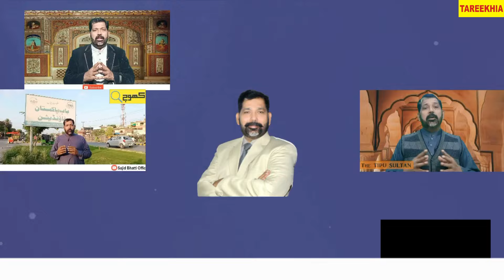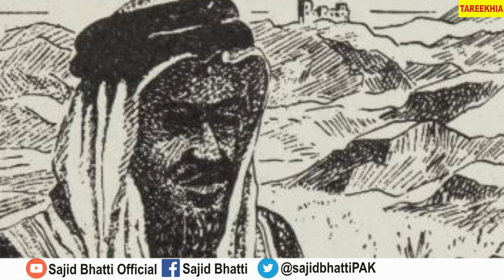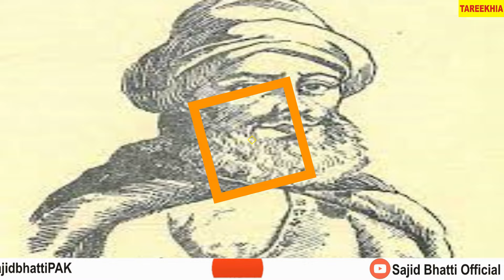The DRUZE Religion | Secret Religion of the World | Druze Kon Hen? | Druzi Dharam | Who are druze?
Druze is a secret religion of the world. Druze are living in Sirya (sham) Israel Egypt ( Misar)  and Lebanon. They called themselves Muslim. In this video, we will learn about the amazing faith and secret traditions, who was the founder of the Druze Religion (Dharam). why kabani is called Mad Caliph ( pagal kalifa) In Druzi Faith (mazhab) ?
دیکھیے اس ویڈیو میں
مزید معلوماتی ؤیڈیوزکیلیے چینل کوسبسکرائب،لایک اورشئرکریں اورگھنٹی کا بٹن دبائیں،